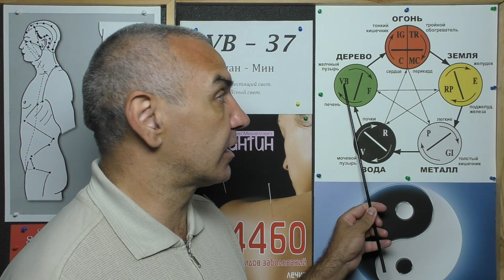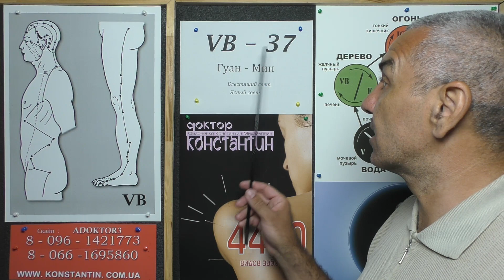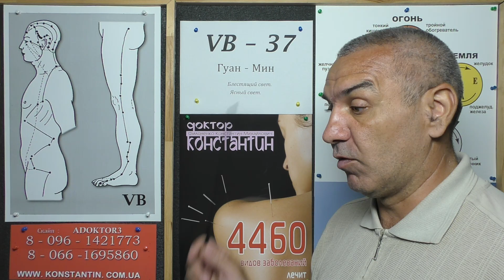Потеря Жизненного Интереса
Восточная медицина в помощь при Потеря Интереса к Жизни. Видео Доктора Константина.